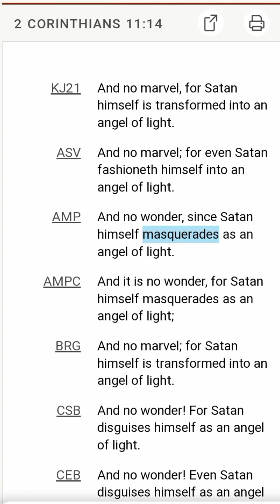some prophets are not Holy